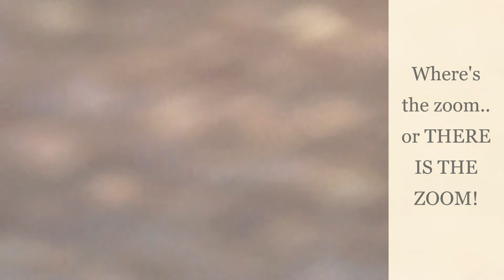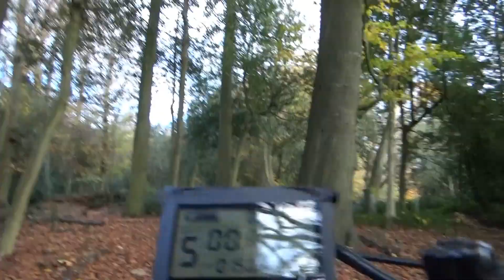12th November Autumn Walk to the park and nature reserve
Enjoying a chilly but sunny beautiful autumn day out with my wonderful PA Emily and sister Rosie, it really is the simple things in life that make us happy and this video really showcases that! I also am so blessed to have these two amazing women in my life.